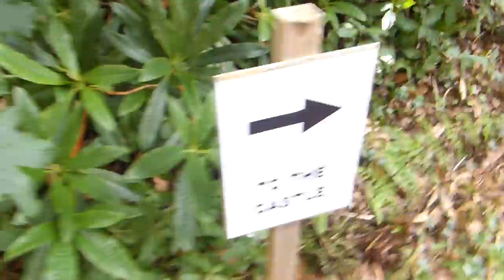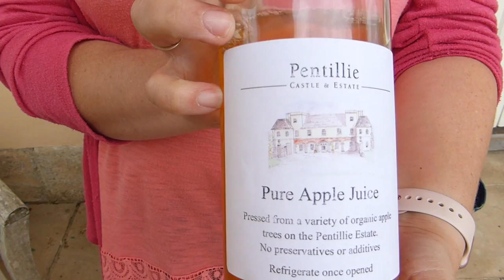Pengrillie BBQ Festival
Pengrillie BBQ Festival at Pentillie Castle in Cornwall.

My kit:
Canon Powershot G7X Mk2:

Macbook Pro (Retina, 13-inch)